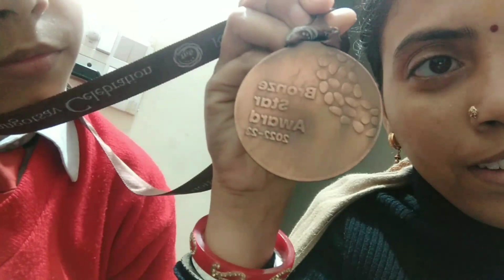aaj Meri Khushi ka thikana nahin hai@एक मां के लिए इसे बड़ी बात कुछ नहीं हो सकती@पूजा की तैयारी शुरू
ek mata pita ko isase jyada Khushi kabhi nahin milegi jab uske bacche award lekar aaye acchi kam karen to bahut hi achcha laga aaj rishabh ko medal Mila aur aaj hi Saraswati puja ki bhi taiyari karna chalu kar diya humne to aap log please hamare video ke dekhi hamen support kijiye thank you ❤️👍🙏

Man ki duniya uske bacchon ke sath#